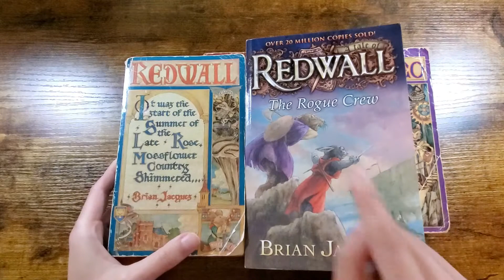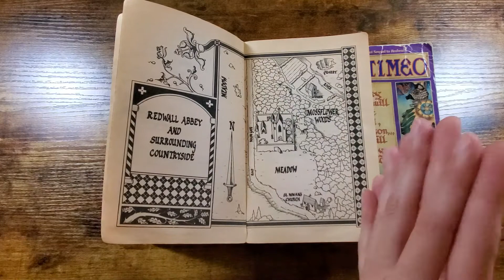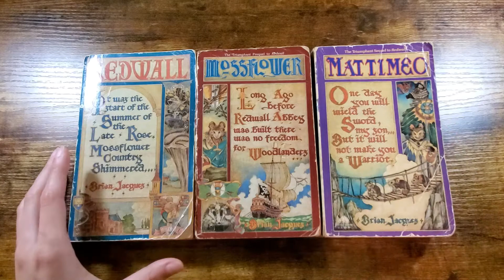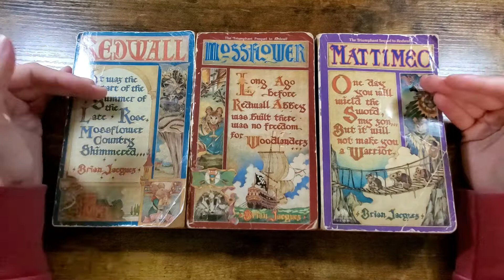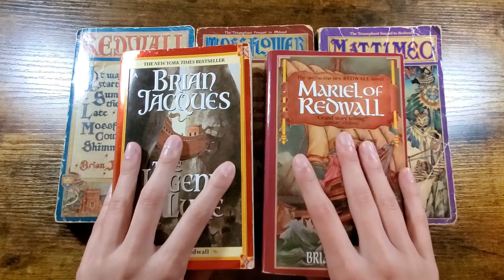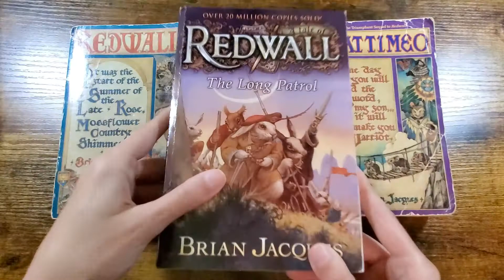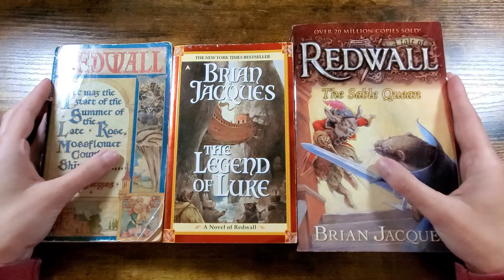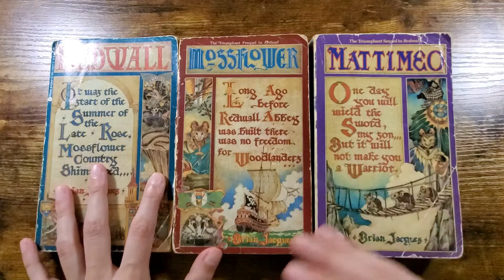Redwall Series Review | Book Review